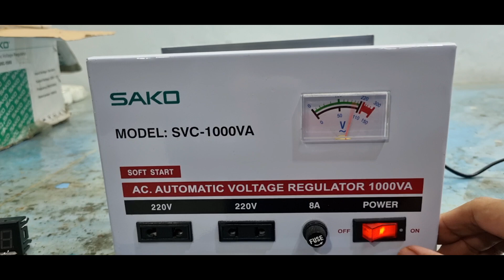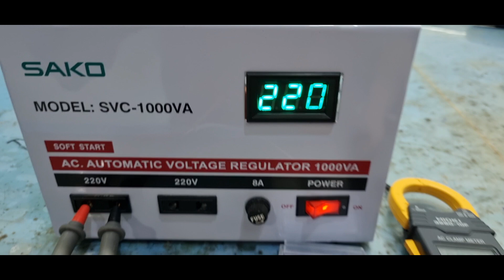Stabilizer Listrik,Ganti Voltmeter manual Jadi Digital.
link pembelian sihlakan

Volt meter Digital 2 kabel